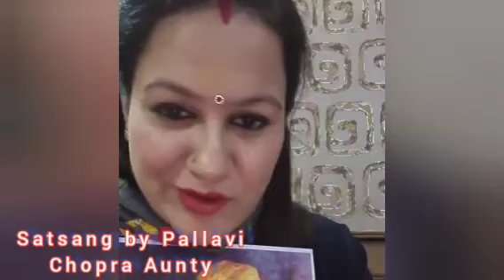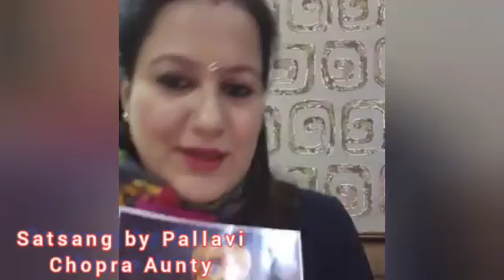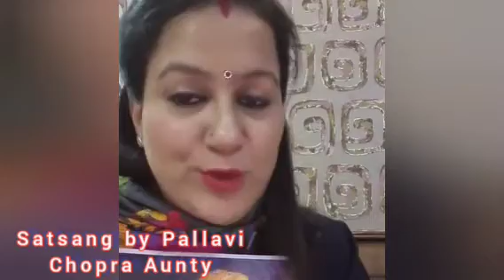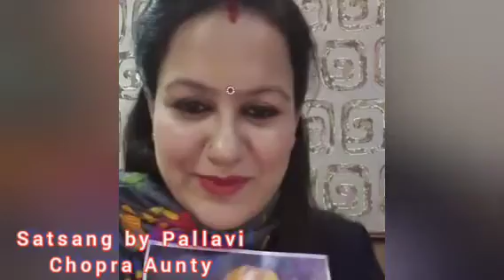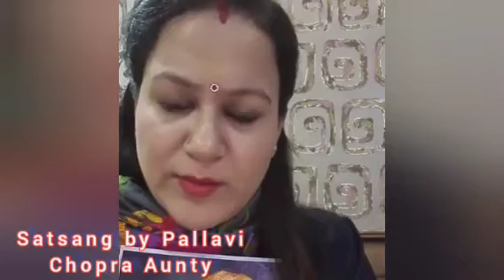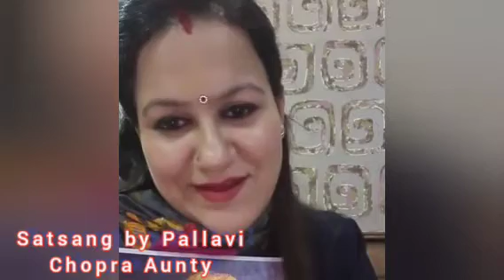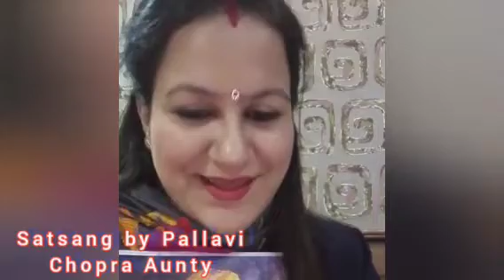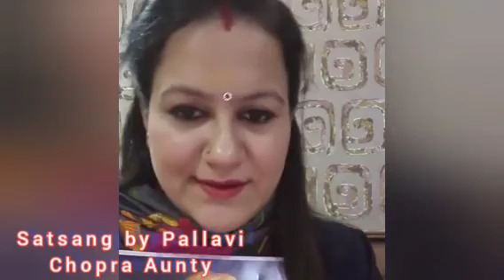Satsang by Pallavi Chopra Aunty